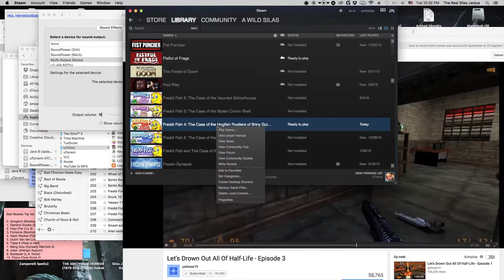IN THE TALL GRASS - Freddi Fish and the Hogfish Rustlers - Part 1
Episode 1: Don't Look the Shark in the Eye